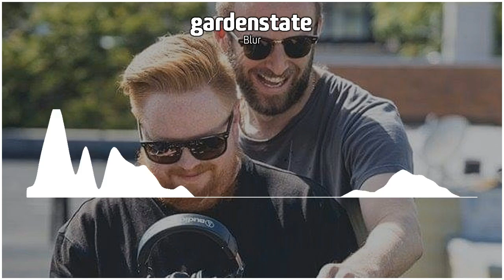gardenstate - Blur (Original Mix) [AP]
gardenstate - Blur

After an outing in 'Charon' on Ruben de Ronde's Statement! Recordings, Solarstone scoops up Marcus Schossow & Matt Felner's gardenstate moniker for 'Blur.'